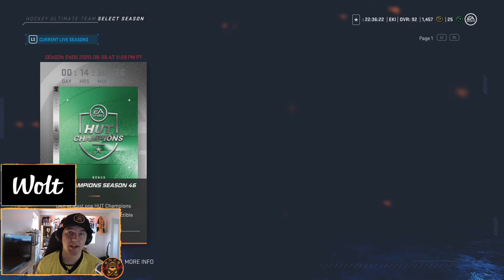Things Wrong in Hockey Ultimate Team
Let me know what you think about HUT in the comment section.

I also recommend following my Twitch if you´re interested in more of my content.

PSN: I_Eki_I
Xbox GT: Tilantekija